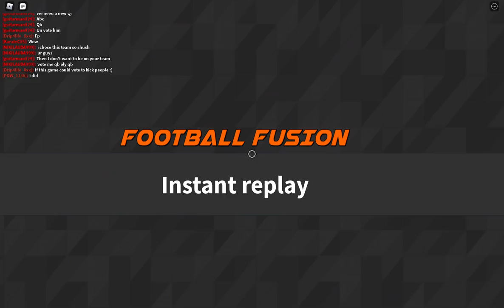mossing with milk!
AYE SUB AND LIKE